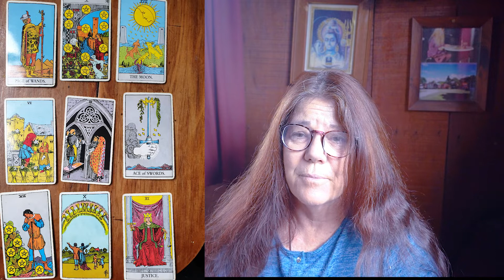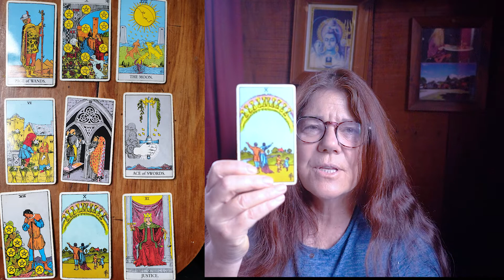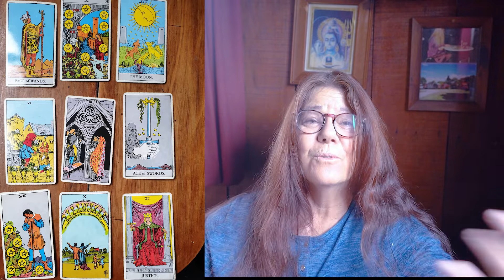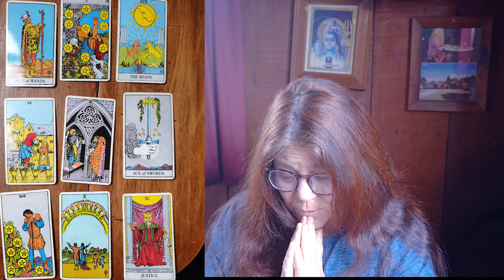Pick a Card Tarot- A Time for Action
This weeks pick a card reading is all about action and taking action on what is right for you. Its a fantastic week with people warmth, love and creativity.

Hi and welcome. My name is Franziska and I have worked as a Psychic for 30 years.This Channel is all about spiritual and personal growth. I make videos about spiritual topics as well as free pick a card tarot readings.

On Instagram as Franziska Intuitive
On Tumbler